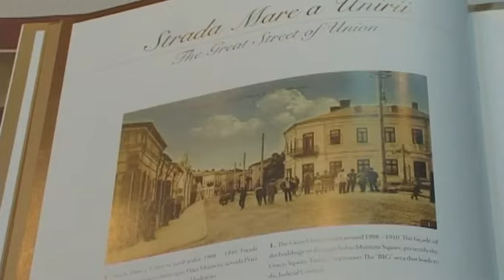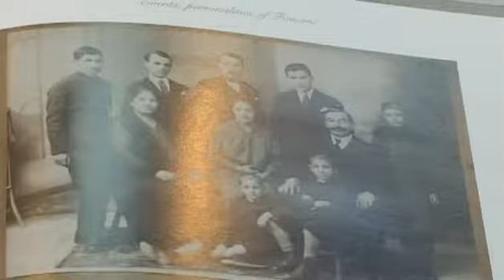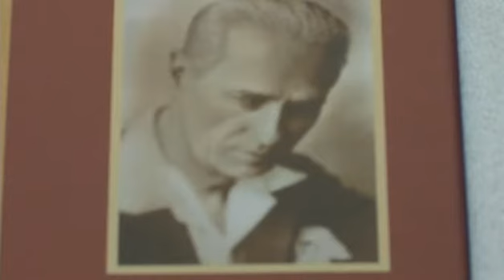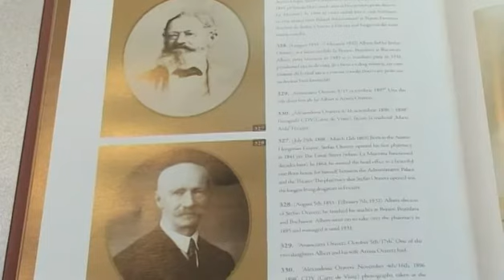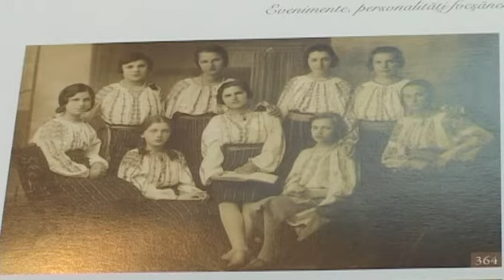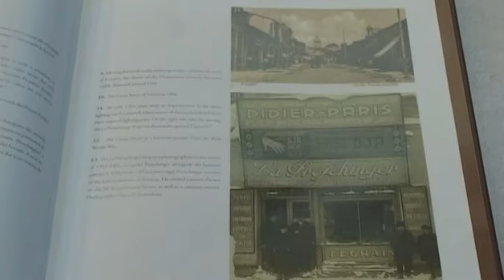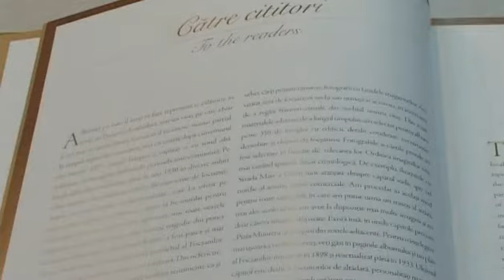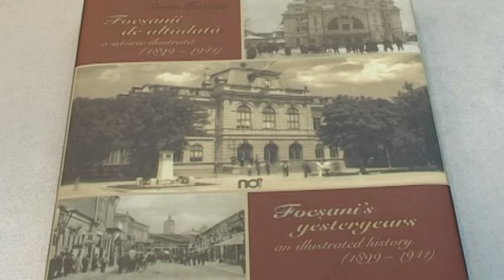Editie Speciala cu Sorin Tudose